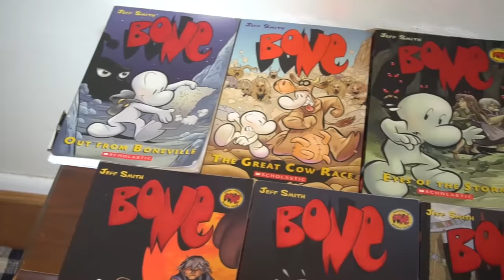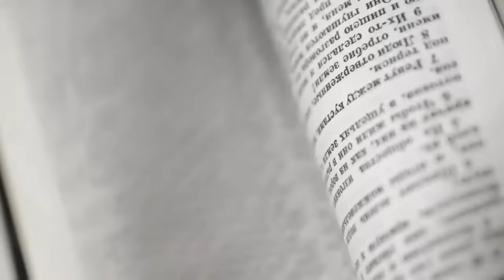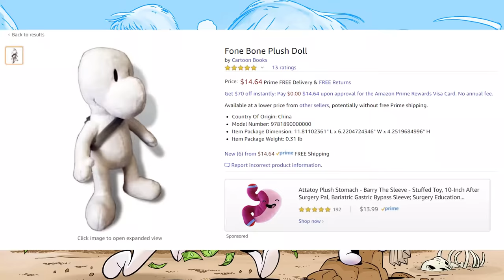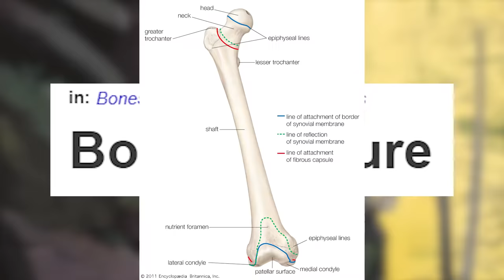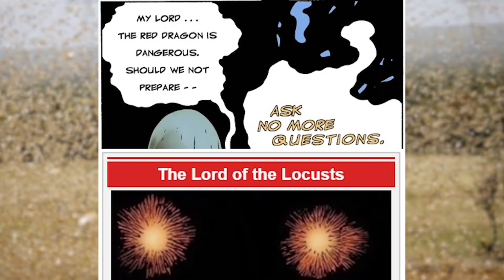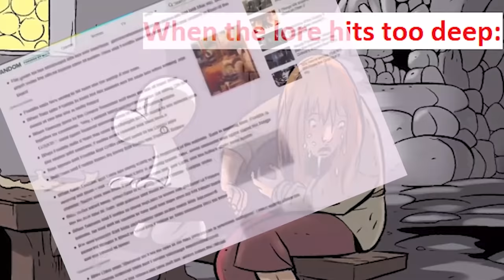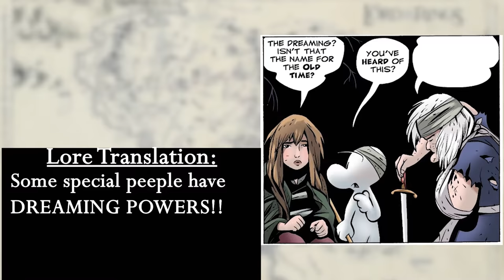Bone: Comic Masterpiece and Childhood Trauma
My videos have sort of turned into me discussing media from my childhood for views, but eventually I'll run out of of subjects and be forced to throw more garbage at the wall and see if it's sticky enough to stay there.
Bone is a very good graphic novel.